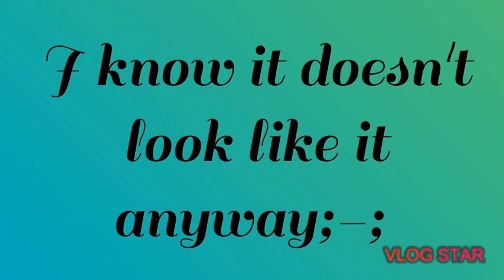•My oc's anime version•{Gacha Design}